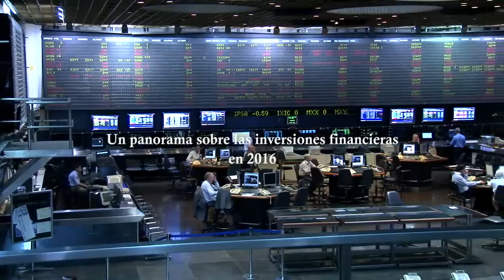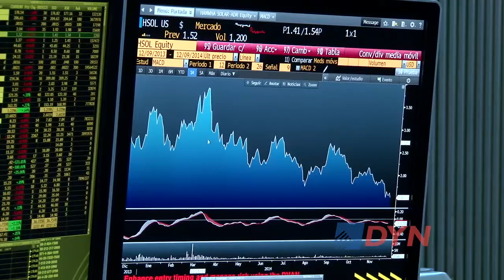Un panorama sobre las inversiones financieras en 2016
La directora de Operaciones de Portfolio Personal, Paula Premrou, aseguró a DyN que “hay mucha expectativa” porque “hay cierto consenso sobre que en 2016 habría una normalización financiera de la Argentina”. Consideró que el año “puede ser muy volátil” en su inicio, pero aclaró que “si se da el acercamiento a los mercados será positivo”.